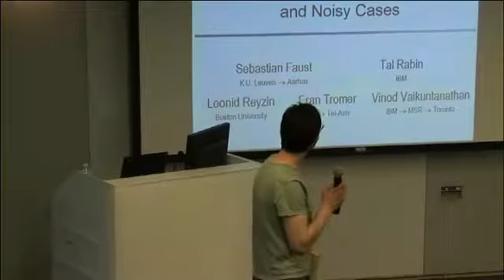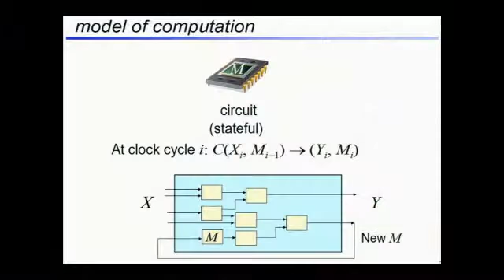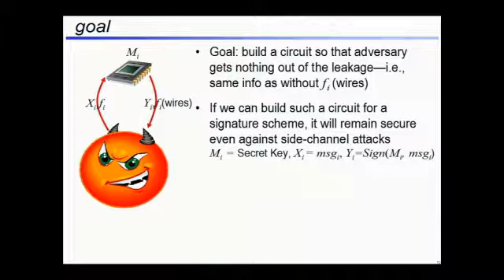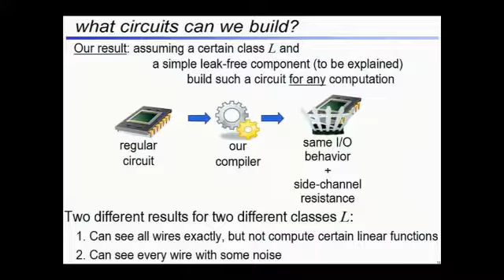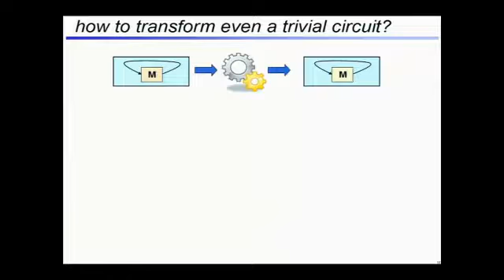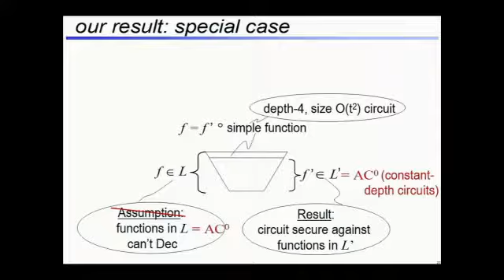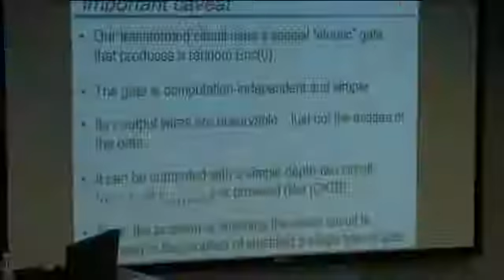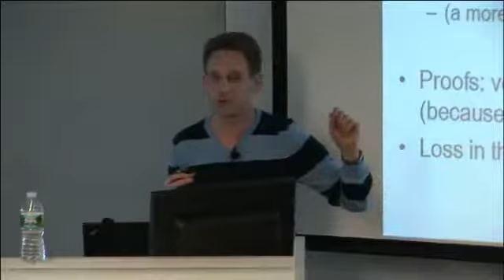Protecting Circuits from Leakage: The Computationally-Bounded and Noisy Cases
Joint work with Sebastian Faust, Tal Rabin, Eran Tromer, and Vinod Vaikuntanathan    Computational devices leak side-channel information that may, and often does, reveal secret internal states.  Such leakage is often not modeled properly by the analysis of security protocols, where the internals of computing devices are simply abstracted away.  To make such analysis relevant, computational devices must be fully shielded from the oustide world.    We present a general transformation that compiles any circuit into a new circuit with the same functionality and on top of that with resiliency against well-defined classes of leakage.  Our construction requires a small, stateless, and computation-independent leak-proof component that draws random elements from a fixed distribution. In essence, we reduce the problem of shielding arbitrarily complex circuits to the problem of shielding a single, simple component.    Our approach is based on modeling the adversary as a powerful observer that inspects the device via a limited measurement apparatus.  We allow the apparatus to access all the bits of the computation (except those inside the leak-proof component) and the amount of leaked information to grow unbounded over time.  However, we assume that the apparatus is limited either in its computational ability (it lacks the ability to decode certain linear encodings and outputs a limited number of bits per iteration) or its precision (each observed bit is flipped with some probability).  While our results apply in general to such leakage classes, in particular, we obtain security against:    -- Constant-depth circuits leakage, where the measurement apparatus can be computed by an AC0 circuit (composed of NOT gates and unbounded fan-in AND and OR gates), or an ACC0[m] circuit (which is the same as AC[0] except that it also uses mod m gates).    -- Noisy leakage, where the measurement apparatus reveals all the bits of the state of the circuit, perturbed by independent binomial noise. Namely, each bit of the computation is perturbed with probability p, and remains unchanged with probability 1-p.